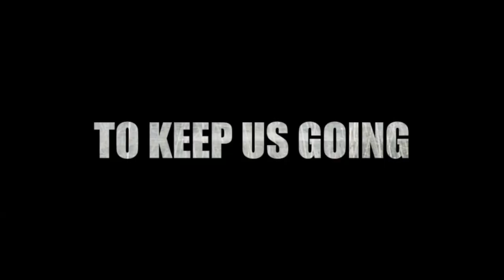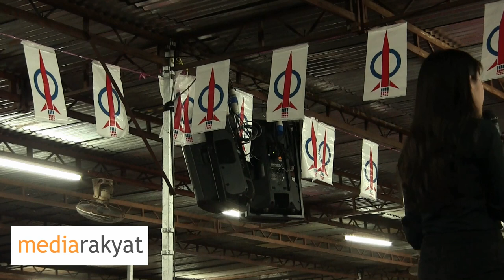Yeo Bee Yin: Youth Will Be The Kingmakers In Next General Election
DAP's 300-table fundraising dinner, Petaling Jaya 12/08/2015